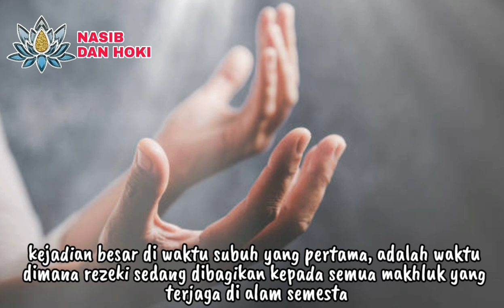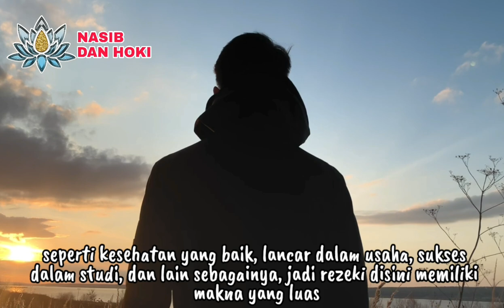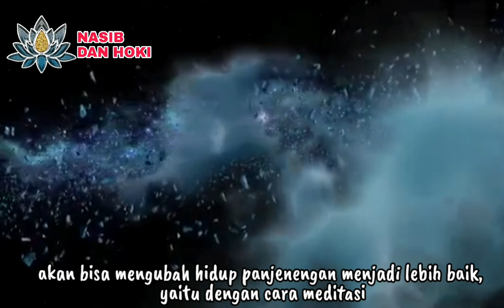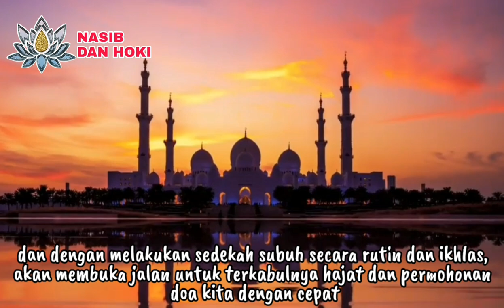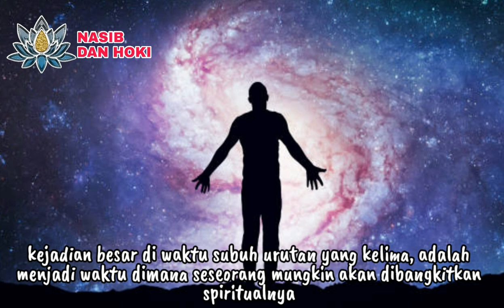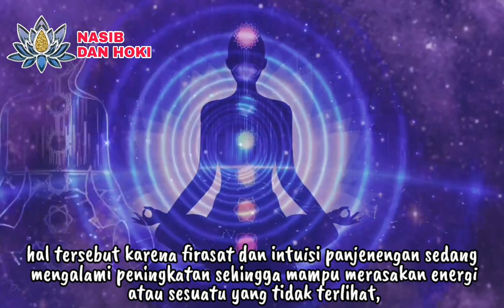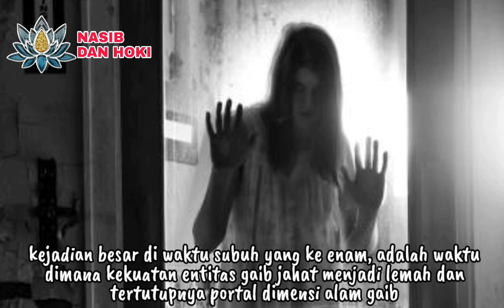KEISTIMEWAAN ORANG SERING BANGUN SUBUH!!!_INILAH 6 KEJADIAN BESAR DI WAKTU SUBUH YANG WAJIB TAU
KEISTIMEWAAN WAKTU SUBUH!!!_INILAH 6 KEJADIAN BESAR DI WAKTU SUBUH YANG SEMUA ORANG WAJIB TAU

7 kelebihan orang yang bangun jam 3 pagi